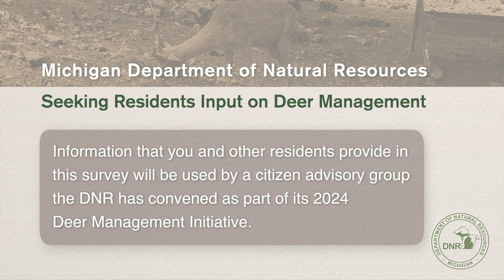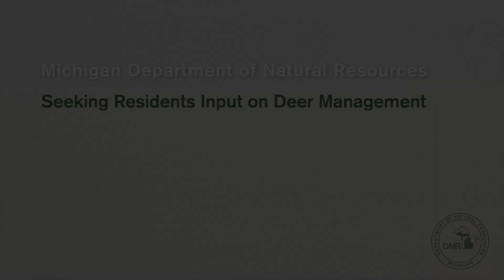Deer Management Initiative Survey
Deer and Deer Management in Michigan: Residents’ Interests and Concerns

The Michigan DNR is conducting this survey to learn more about residents’ interests and concerns regarding deer and deer management in the state. Information that you and other residents provide in this survey will be used by a citizen advisory group the DNR has convened as part of its 2024 Deer Management Initiative. This group is tasked with developing a set of recommendations to effectively address deer management challenges and ensure the sustainable and healthy management of deer populations and their habitats across the state.

 Michigan DNR would like to hear from EVERYONE, not just those who have strong opinions about deer. All responses will be anonymous.